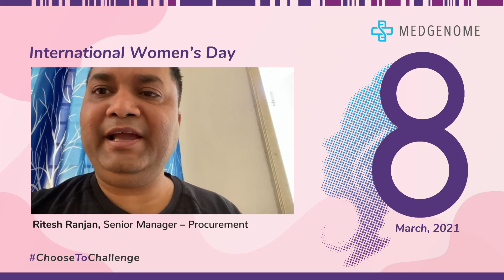Happy International Women's Day 2021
Celebrate International Women’s Day with a focus on empowering women’s health. This video explores key aspects of health and wellness tailored to women, emphasizing the importance of regular screenings, access to advanced healthcare, and genetics-driven insights to improve overall well-being. Join us as we honor the strength and resilience of women while advocating for a healthier future for every woman around the globe.

0:00 – Celebrating Women's Day: A Tribute to Inspiration
0:15 – Addressing Gender Inequality for a Better Society
0:33 – The Power of Women in Balancing Life and Breaking Stereotypes
1:00 – Recognizing Women's Resilience Across All Walks of Life
1:28 – Dr. Priya Deshne Pandey's Message: Setting High Goals
1:53 – Be Unapologetically Yourself: A Message of Empowerment
2:14 – The Transformative Power of Educating Women
2:46 – Gratitude for Women: Inspirations in Personal and Professional Life
3:08 – Recognizing Women’s Multitasking Abilities
3:29 – The Importance of Supporting Women Without Bias
4:02 – Choosing to Challenge Gender Bias: Embracing This Year’s Theme
4:42 – Believe in Yourself and Ask for Help When Needed

About MedGenome

MedGenome is a global leader in genetic testing services, genomics research, and drug discovery solutions. Since 2013, we have been committed to delivering world-class genomic solutions with precision and accuracy, empowering every individual to manage their health better.

We are proud to be the only CAP-accredited genetic testing lab in India, offering 1300+ genetic tests backed by the latest and most advanced technologies available worldwide. MedGenome is dedicated to providing the best precision testing solutions for quicker and smarter diagnosis of complex diseases.

Our Mission

We are on a mission to democratize access to quality and affordable genetic solutions, serving over 4 billion people for their healthcare needs through the power of genetic testing.

Our Expertise

We operate Southeast Asia's largest CAP-accredited Next Generation Sequencing (NGS) lab, equipped with cutting-edge genome sequencing platforms such as Illumina’s NovaSeq, HiSeq X, MiSeq, and more. Our team consists of expert molecular biologists, geneticists, data scientists, and bioinformaticians driving our genomics research.

As a firm believer in quality, MedGenome adheres to the highest international standards in our services and has obtained the prestigious CAP accreditation for our main lab in Bangalore.

At MedGenome, we continue to push the boundaries of genetic research, providing insights into complex diseases and driving innovation in personalized medicine.

It should not be used as a substitute for professional medical advice, diagnosis, or treatment. If you have any concerns, please consult a qualified healthcare provider. MedGenome accepts no liability for individual interpretations of the content, although it is accurate to the best of our knowledge at the time of publication.